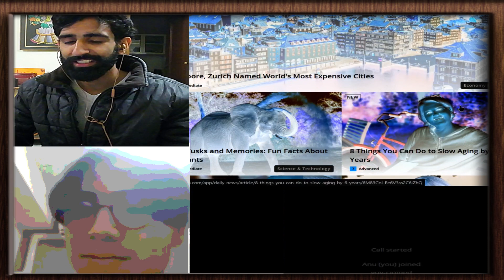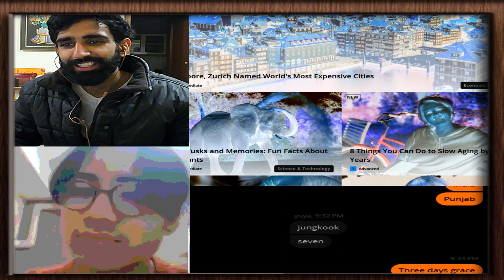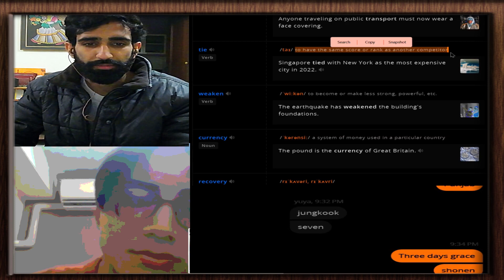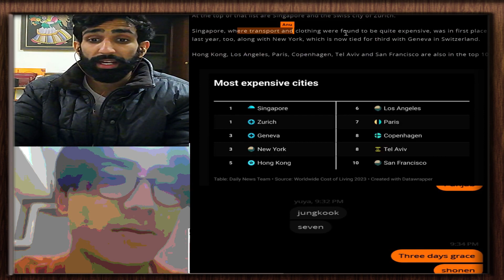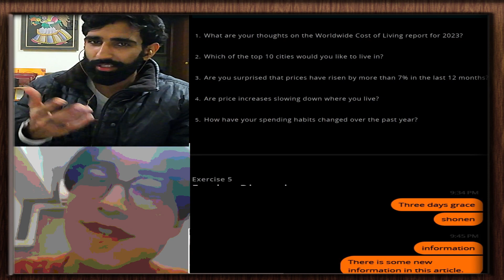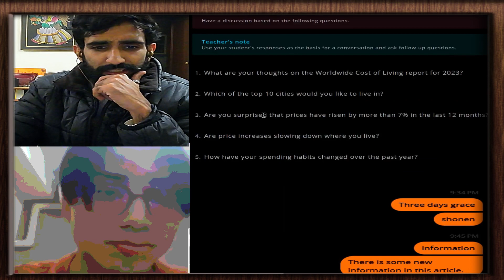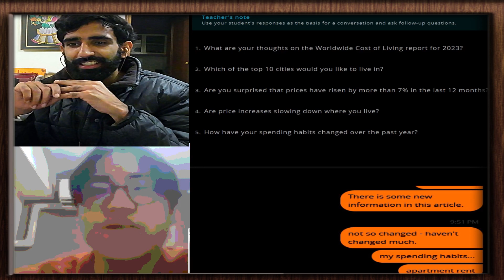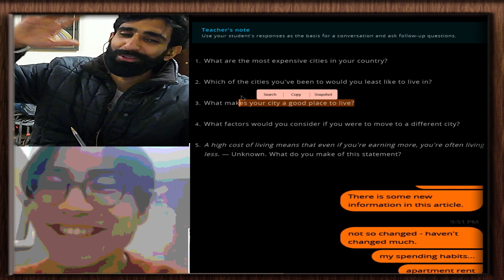Confidently English: Daily Lesson #22 (Cheapest Cities to live in)